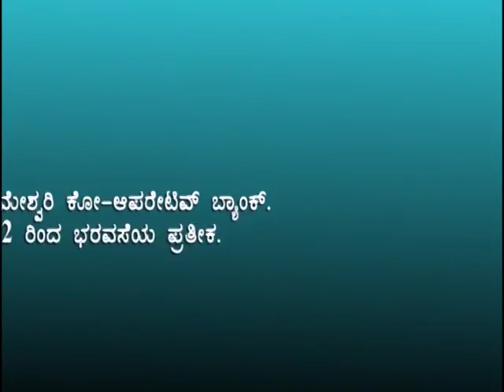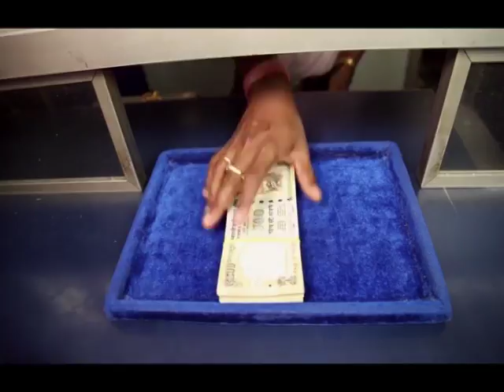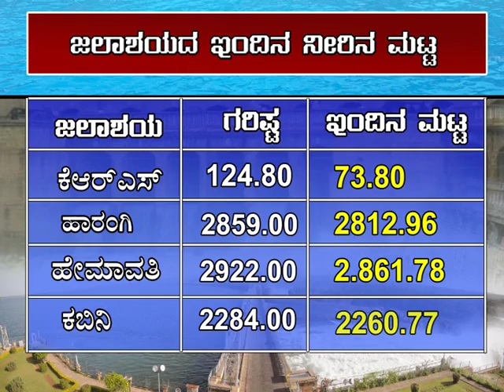cmysore local channel news 6 2 2017